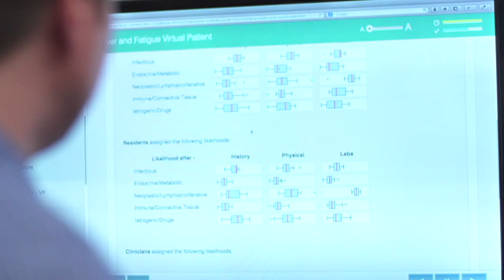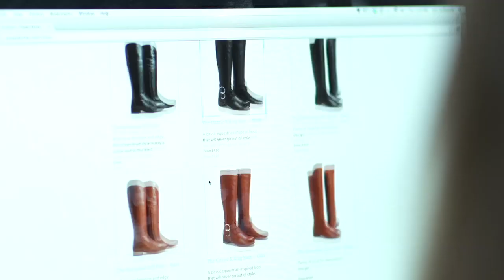Edmonton - Heart of the City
Downtown Edmonton is the heart of the city. A strong downtown core creates a strong city and capital region. Edmonton's downtown is full of potential.

The City of Edmonton is committed to revitalizing the downtown to create a prosperous and vibrant community that is a hub of commercial, social and cultural activity. Downtown Edmonton will be more dynamic and livable. Diverse housing options, new public transit choices, increased walkability, and many new businesses will turn the heart of our city into a mixed-use, active community. This community will attract a wide range of people into downtown Edmonton to visit, work, play and live.

With major projects like the Boyle Renaissance and the new North LRT line to NAIT underway, and many more projects on the horizon, downtown Edmonton is growing.
In order to spur and accelerate new development, the City of Edmonton is investing in catalyst projects throughout the downtown area. These projects include the downtown arena, projects in the Quarters Downtown, Jasper Avenue revitalization, and park development.

Increased private investment has already occurred with the new construction of residential and commercial buildings, and much more is expected to come.